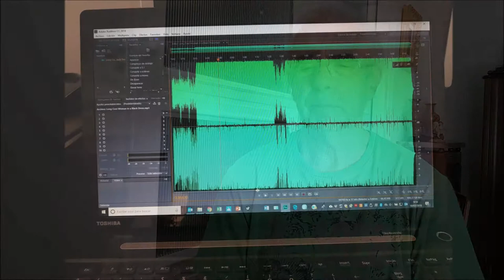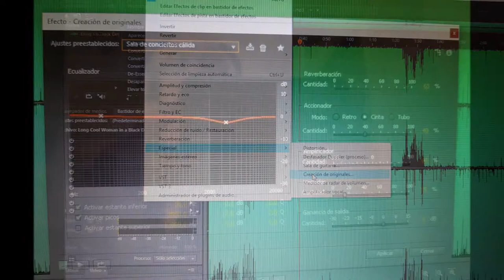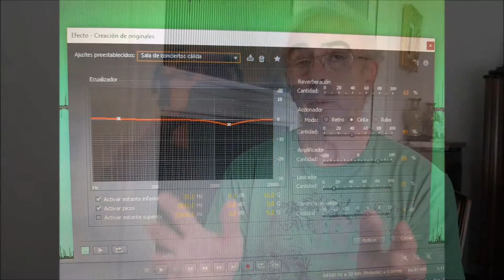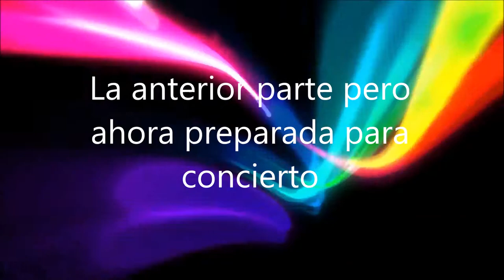Tutorial para Sonidos de Concierto Live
En este tutorial os indico una forma muy simple, efectiva y gratuita, para desarrollar efectos de sonido de concierto musical. Podéis ver los siguientes videos: